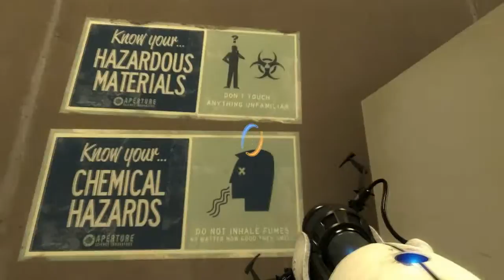Let's Play Portal 2 - 15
Hazardous Materials... Don't touch anything unfamiliar... Oh, don't worry. I will.